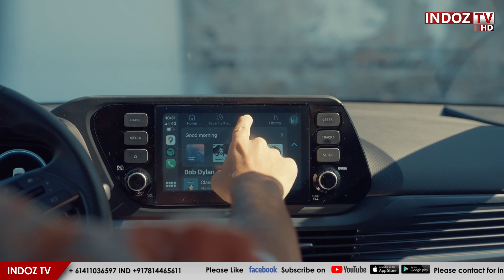This Story will Blow Your Mind | Freak Of Montana | Wasi Abbas | Story Of Legends | Indoz TV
The Missoula Mauller | Freak Of Montana's Mystery | Story Of Legends | Freak Of Montana | Wasi Abbas | Story Of Legends | Indoz TV

India's one of the most Leading News & Entertainment Channel.". For the latest updates from Indoz Tv Australia,

Watch our programe on TV also:
Real TV 440, Zenga TV, Jugani TV, Roku TV, Shava Gold...